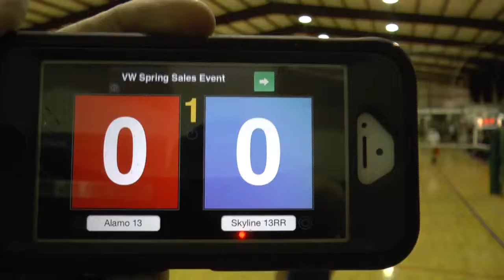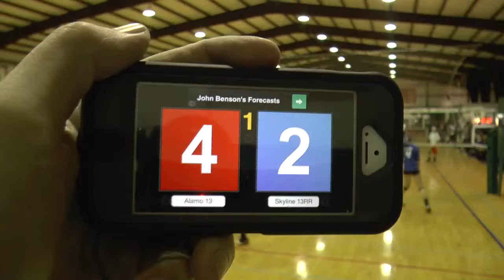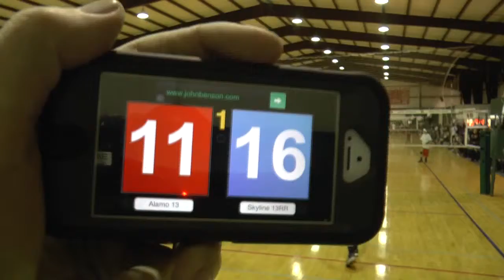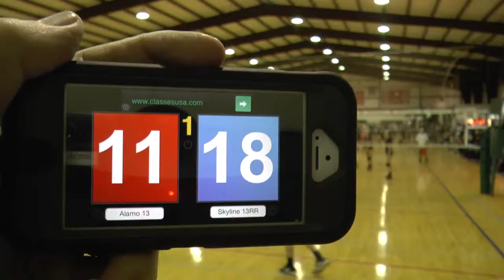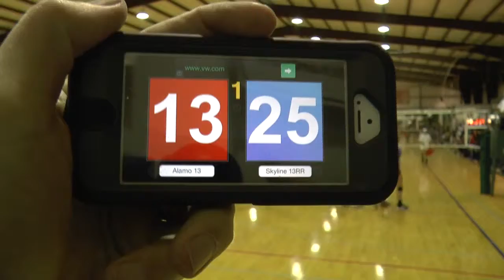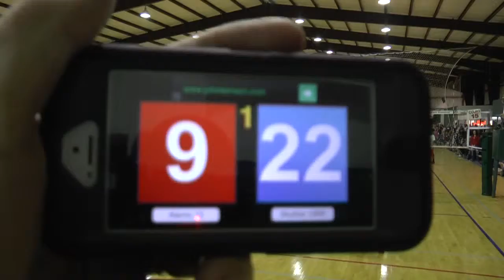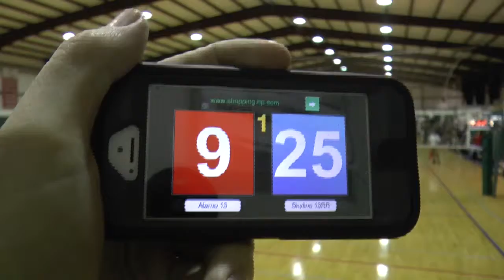Skyline 13RR vs Alamo 13